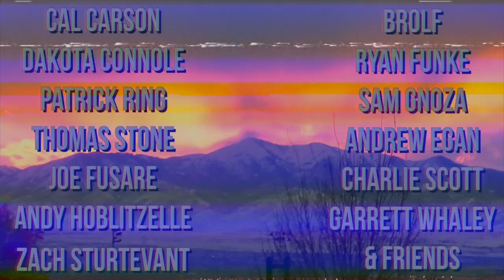The Strike Trailer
“The Strike” a full length street video coming this fall